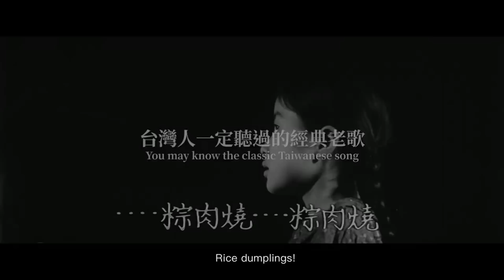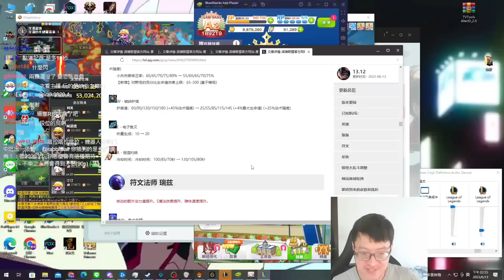亞洲盃中上錯位準備好了！提前慶祝端午節！【西門夜說westdoor】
若非此窗口授權，一律概不承認。